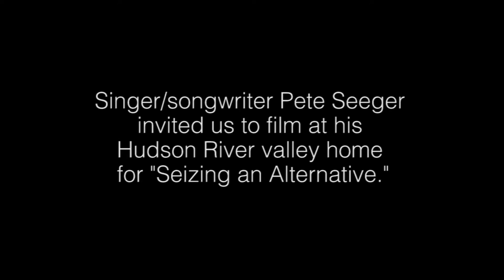Pete Seeger Interview - Pando Populus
This is an interview with the great Pete Seeger from Pando Populus' "Seizing an Alternative" Conference